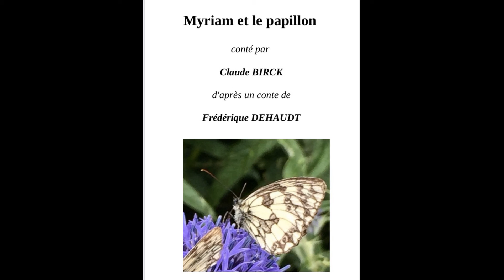Le conte " Myriam et le Papillon"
Le conte "Myriam et le Papillon" conté par Claude Birck d'après un conte de Frédérique Dehaudt. La création de ce conte est dédiée à Marie-Françoise Décavé.
Montage Claude Birck. Association Les Croquenotes et faim d'Histoires"